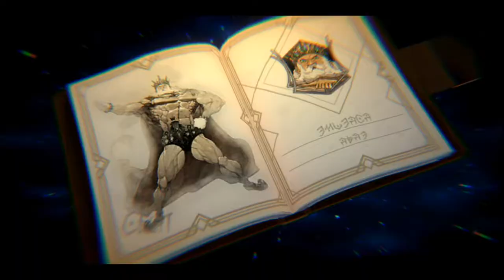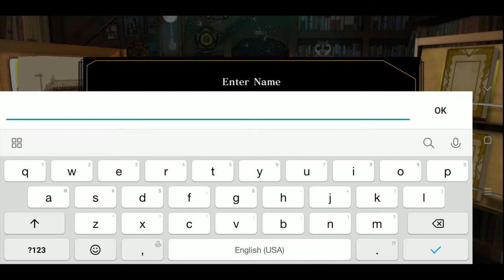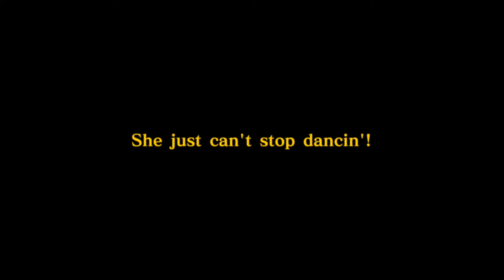Re:VOLVERS 8 [CBT] Gameplay | RTS Duel | Android / iOS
Game: Re:VOLVERS 8 [CBT]
Genre: RTS Duel
Developer / Publisher: SEGA CORPORATION
Platform: Android / iOS
Language: English
Voice: Japanese